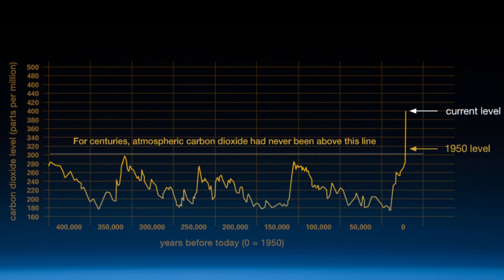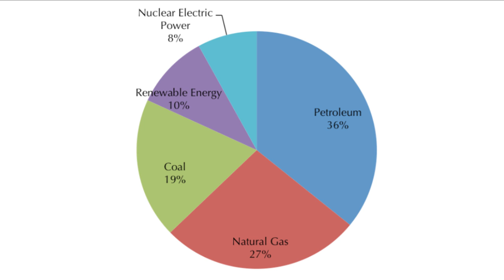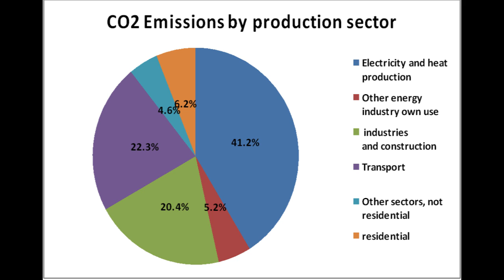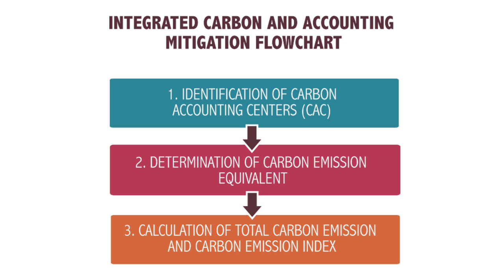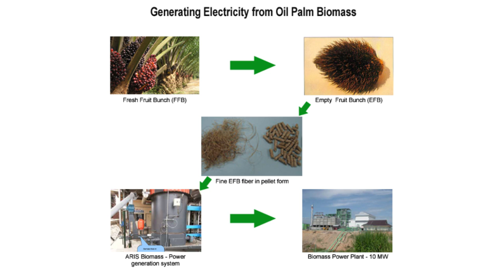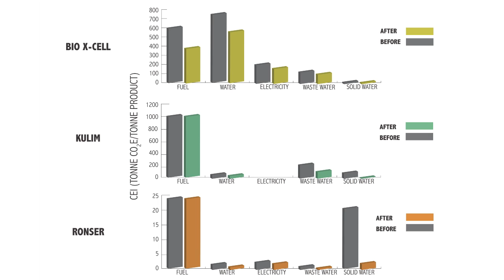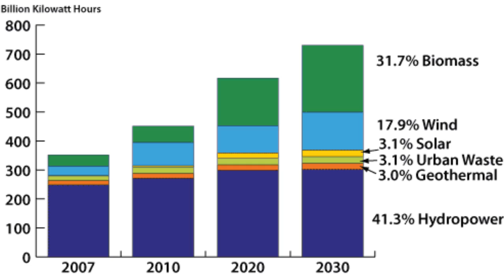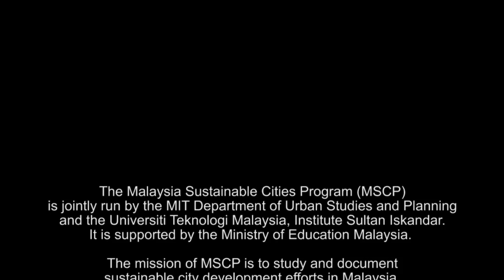Converting Biomass to Energy: A Low Carbon Development Strategy for Malaysia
Instructor: Dr. Nor Aishah Saidina Amin

Dr. Amin uses an integrated carbon accounting and mitigation model to demonstrate how Malaysia could reduce carbon emissions and water use by converting biomass to energy.